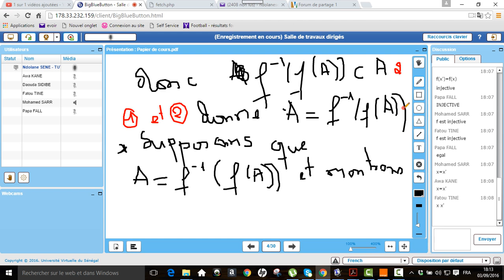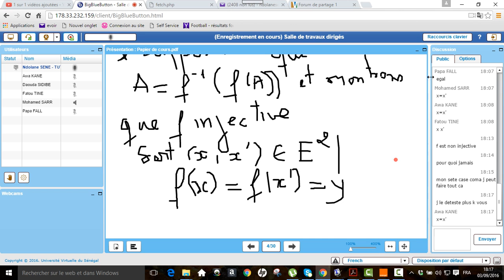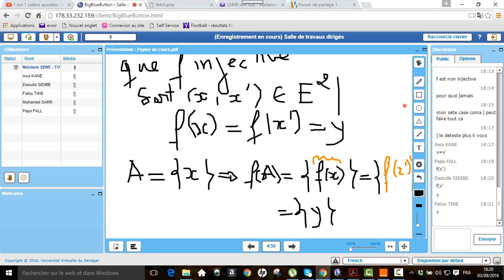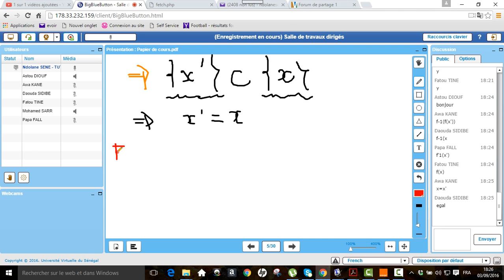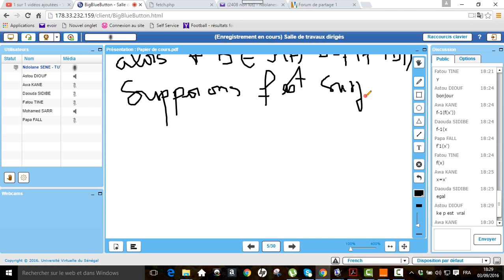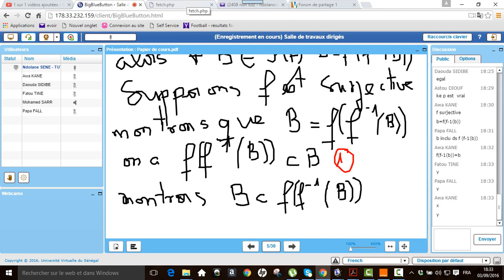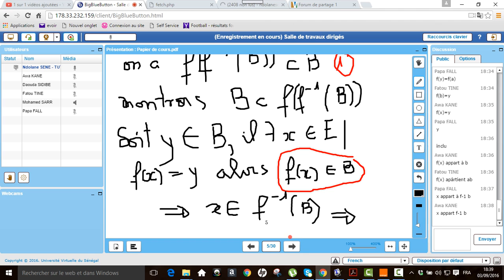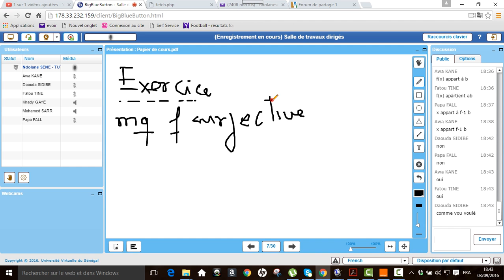Travaux dirigés MAI algebre groupe 2 partie 2